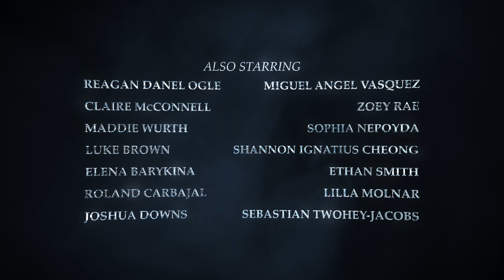d'ILLUSION: The Houdini Musical - The Audio Theater Experience (Trailer)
This year, comes a new full audio experience unlike anything you've ever heard before.

Introducing..."d'ILLUSION: The Houdini Musical," a new original musical inspired by the true story of the man behind the famous name, Houdini. Presented in the form of the first ever "Musical Audiobook-Home Recording Project."

Book and Music by: Bálint Varga
Lyrics and Additional Book by: Lia Barcellona Tamborra
Vocal Music Director: Patrick Kelly
Visual Design/Teaser Editor/Director of the documentary: Max Hechtman

Starring
JULIAN R. DECKER
QUIANA HOLMES
RICO LeBRON
BEN TOOMER
ANDREA SOOCH
LANEY ALLAN
RICK ROEMER
ADAM B. SHAPIRO
ALEX KIDDER
KAYLA DIXON
SAMANTHA GORJANC
PIETER VAN NIEUWENHUYZE
TIZIANA TURANO
MARINA VISHNEVSKAYA
PILAR MARTINEZ
CLAIRE McCONNELL